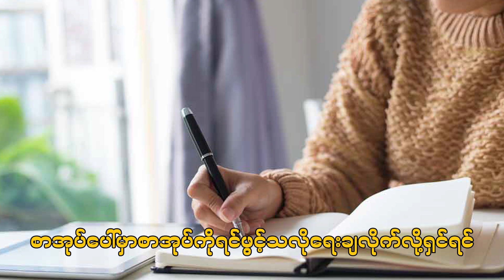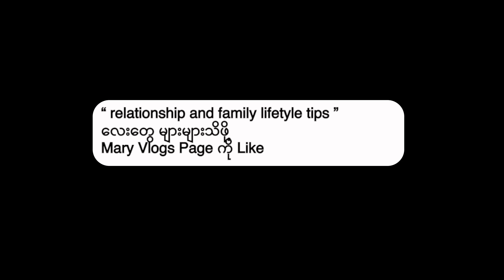How We talk for Effective Communication in Marriage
ငါတို့အမျိုးသမီးများဟာလေ စိတ်တိုရင် စကားမပြောချင်၊ စိတ်ကောက်ရင် စကားမပြောချင် ဒါမှမဟုတ် တနေ့ကျမှ အကုန်စုပြုံပြီး ပေါက်ကွဲပါလေရော🤯...လေ့လာတွေ့ရှိချက်များအရ မေရီ့အမျိုးသားအပါအဝင် အမျိုးသားယောကျ်ားတော်တော်များများက တော့ နားဝင်ချိုအောင် ပြောတတ်တဲ့အမျိုးသမီးစကားဆို ပိုနားထောင်ပေးချင် ပိုလုပ်ပေးချင်ကြတယ်ကွယ်🥰 အဲ့ဒီတော့ ကျွန်မတို့လည်း လိုချင်တဲ့ Goal ရောက်ဖို့ စိတ်ခံစားချက်ကို ထိန်းချုပ်တတ်ပြီး ပညာရှိရှိ 𝗘𝗳𝗳𝗲𝗰𝘁𝗶𝘃𝗲𝗹𝘆 𝗖𝗼𝗺𝗺𝘂𝗻𝗶𝗰𝗮𝘁𝗲 လုပ်တတ်ဖို့ အရေးကြီးပါတယ် 🧠💑

ဒီနေ့ video လေးမှာတော့ Mary က “𝑰 𝑺𝒕𝒂𝒕𝒆𝒎𝒆𝒏𝒕"မိမိ ခံစားရသည့်ဘက်မှ ပြောပြတတ်ခြင်း နည်းလမ်းကို အသုံးပြုပြီး စကားပြောတတ်ဖို့မျှဝေထားပါတယ်ရှင့် Mary ကိုယ်တိုင်လည်း ဒီနည်းလမ်းကို ကြိုးစားကျင့်သုံးနေဆဲပါ တချို့နေ့တွေမှာ fail ဖြစ်ပေမယ့် Journal method နဲ့ cool down လုပ်တာက တော်တော်လေးထိရောက်တဲ့ အတွက် အမျိုးသမီးများအားလုံးအတွက်လည်း အကျိုးရှိစေမယ်လို့ မျှော်လင့်ရင်း အားလုံးပဲ အိမ်ထောင်မှာ သာယာပျော်ရွှင်ပြီး ပိုပိုပြီးအချစ်ခံရပါစေလို့ ဆုတောင်းပေးလိုက်ပါတယ်ရှင့်❤️😍